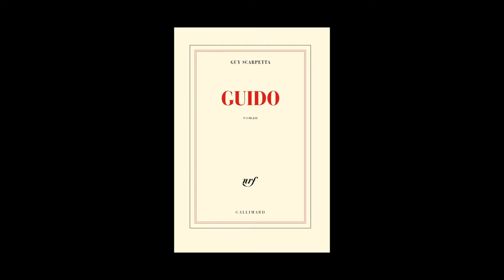Guy Scarpetta - Guido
Guy Scarpetta vous présente son ouvrage "Guido" aux éditions Gallimard. Rentrée littéraire janvier 2014.
Notes de Musique : 1-17 Schubert_ Moments Musicaux, Op. 94, D 780 - 6. Allegretto